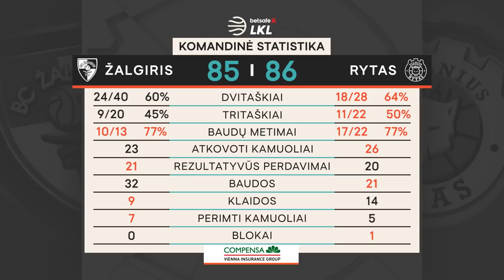„Betsafe–LKL“ rungtynių apžvalga: „Žalgiris“ - „Rytas“ [2021-04-11]